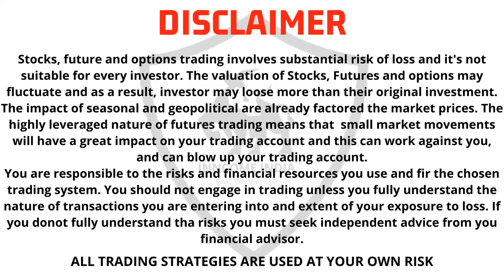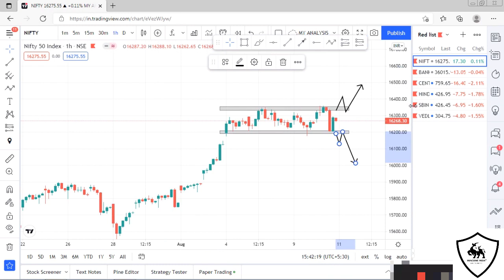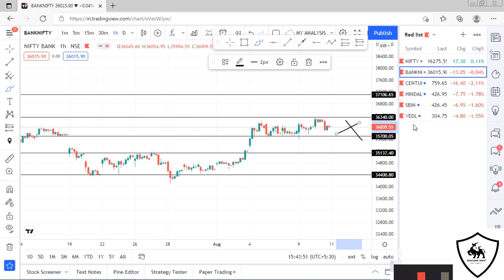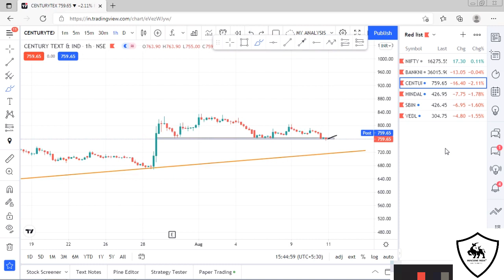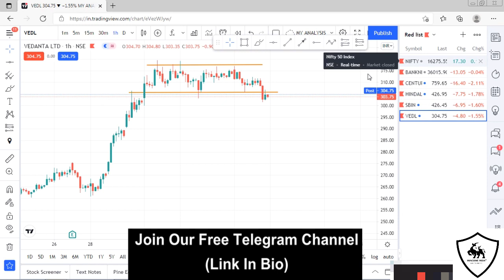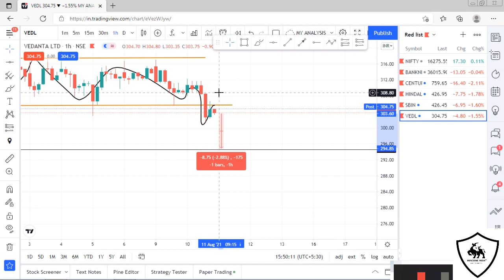Intraday Stocks For Tomorrow | 11 August 2021 | Stocks To Trade Tomorrow | Best Intraday Strategy